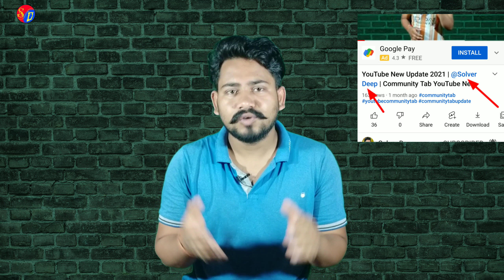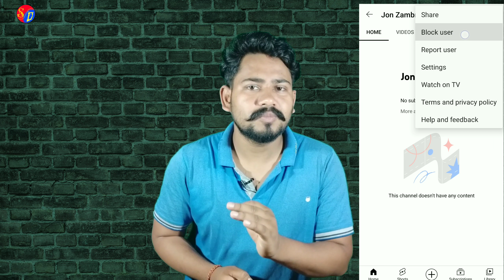अब सबको मिलेगा ये Feature | @TechnicalYogi | New Update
अब सबको मिलेगा ये Reature | ‎@Technical Yogi  | New Update

Dosto 4 new update aa gyi aj ke din jo bohot important hai sabi ke liye

My mic

My Tripod